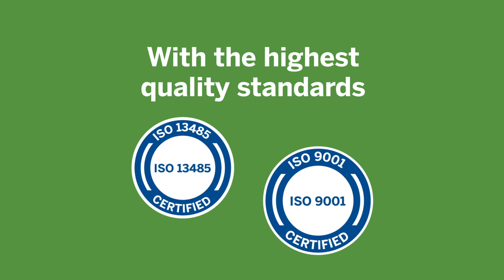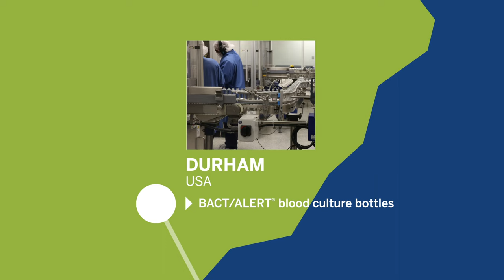bioMérieux - Our bioindustrial strategy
Discover bioMérieux’s bioindustrial sites worldwide and their state-of-the-art facilities for our manufacturing activities.